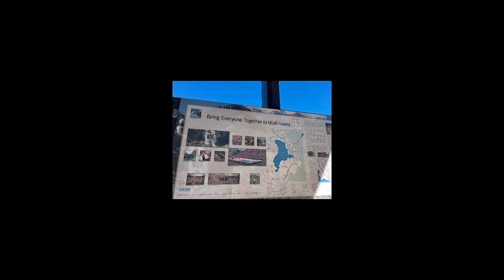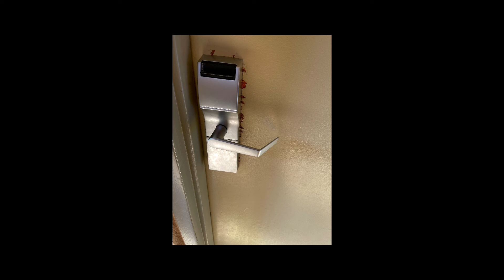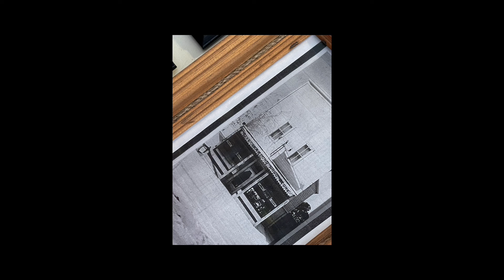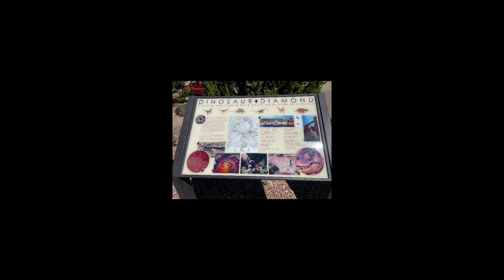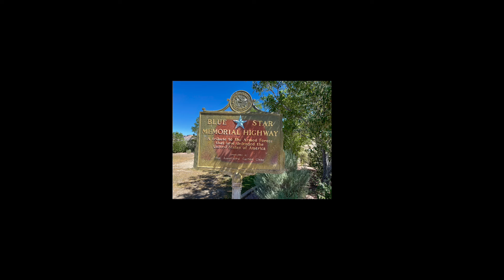Full length footage, San Juan by way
No narrative, title screens, just the images, in order they were taken.

If you have questions, ask in comments below.  We will answer best we can.